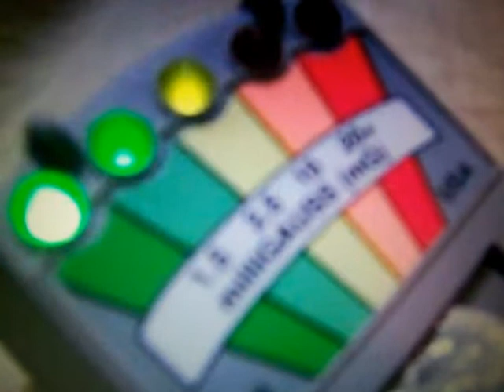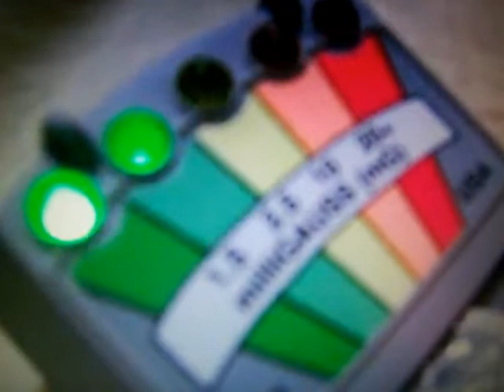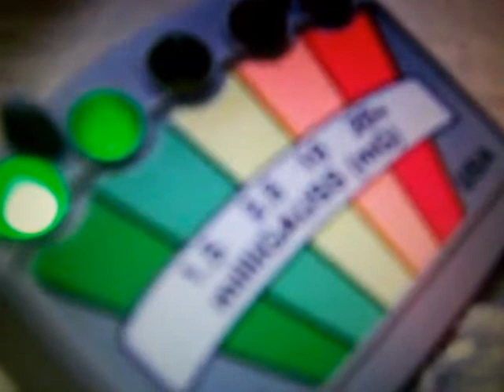question re Barb.wmv